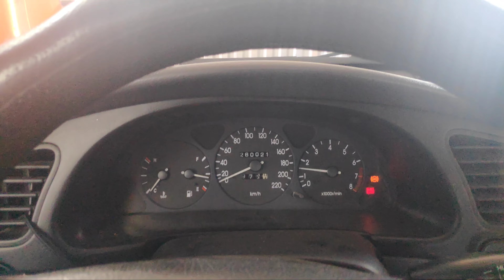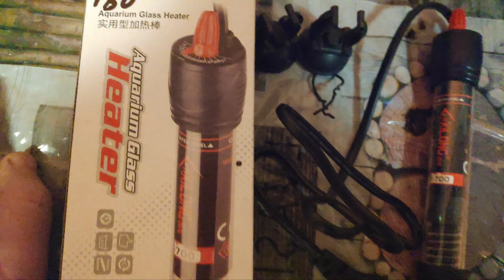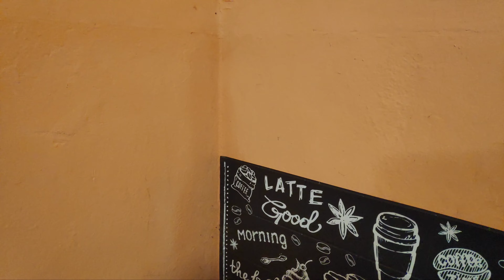Харьков. Что Вы творите ????? 🤯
Харьков. Что Вы творите ? 🤯 Как проходит день харьковчанина
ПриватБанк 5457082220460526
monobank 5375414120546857